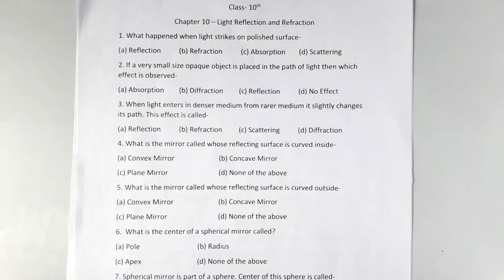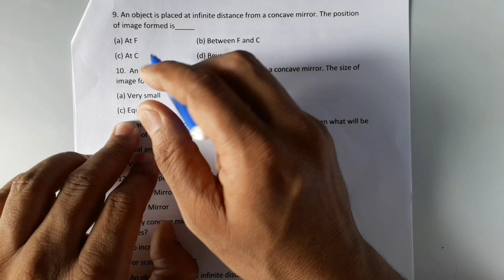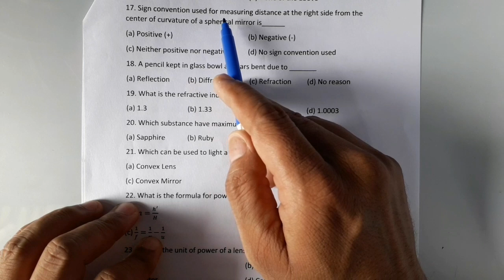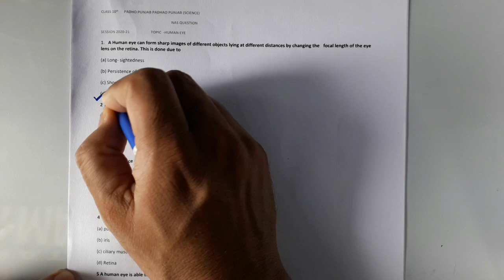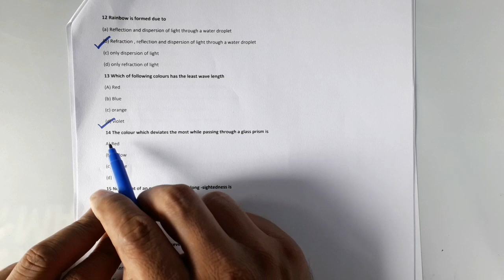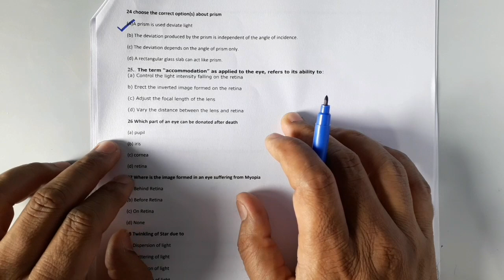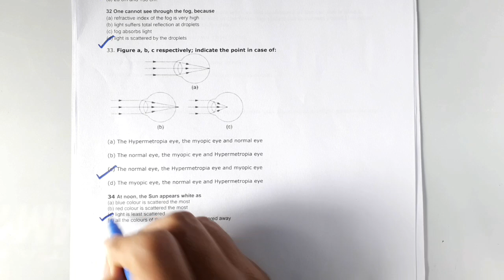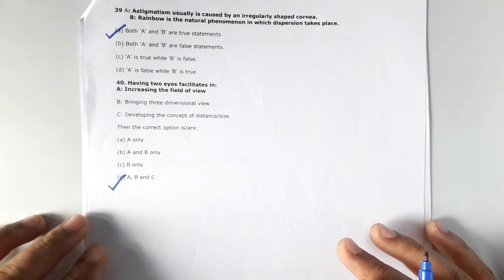Class10 Science solved NAS mcq of Ch 10 Light and Ch 11 Human eye and the colourful world.